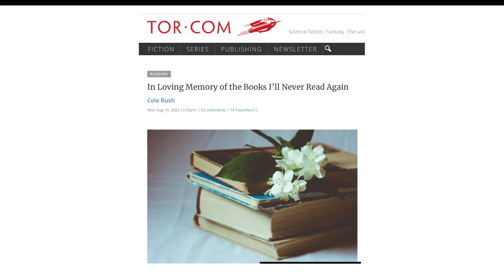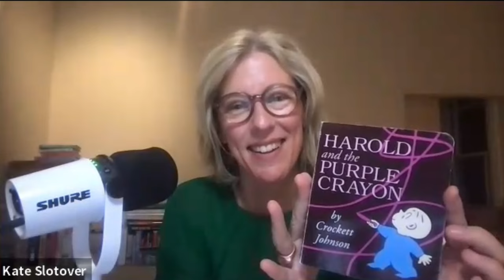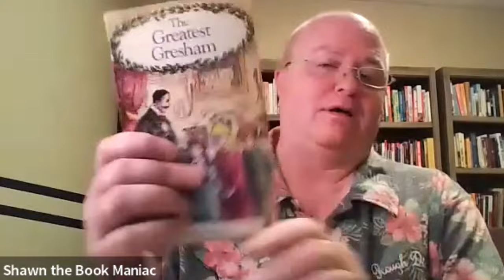Zooming In: Kate and Shawn on the up- and downsides of re-reading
In Loving Memory of the Books I’ll Never Read Again by Cole Rush

@BookClubRvwpod on Twitter

Zooming In is a new occasional series on my channel featuring chats with bookish social media luminaries, writers, and readers. Each short episode features a conversation about a book-related article, podcast episode, etc. The playlist of all Zooming In episodes is

The Child That Books Built: A Life in Reading by Francis Spufford

Phoebe and the Hot Water Bottles by Terry Furchgott & Linda Dawson

Shades of Magic Series by V.E. Schwab

The Fragile Threads of Power by V.E. Schwab

Do Not Say We Have Nothing by Madeleine Thien